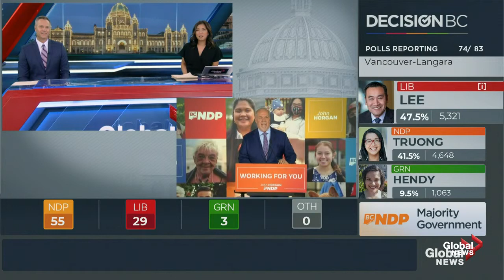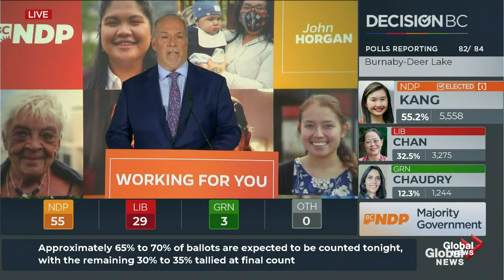BC election 2020: John Horgan reacts to projected NDP majority government | FULL SPEECH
In a historic win only one-and-a-half hours after polls closed, Global News on Oct. 24 declared the British Columbia NDP has won a majority government, with John Horgan remaining as premier.

Horgan delivered a speech on Saturday reacting to his party's projected majority government win, thanking his loved ones and his opponents.

The premier called an election back on Sept. 21, saying the province needs a majority government to navigate the ongoing global crisis.